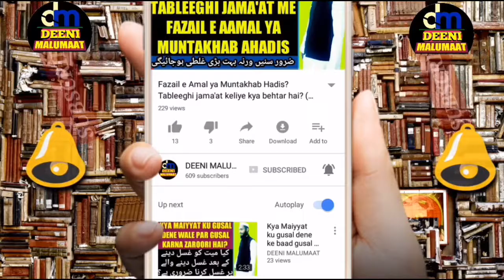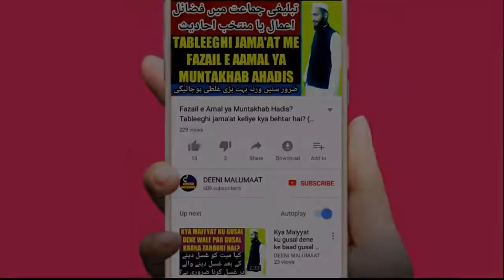Ramzan ke Roze mein haiz ya nifaas aajaye | حیض نفاس والی عورت کیلئے روزے کا حکم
Ramzan ke mahine mein Roze ki halat me awrat ku haiz ya nifaas aajaye to kya hukum hai isi tarah ramzan me din me haiz ya nifaas ka hkoon band hojaye to kya hukum hai or haiz nifaas ki halat mein roza rakhna kaisa hai kya hukum hai kya awrat hain ya nifaas ki halat me roza rakh sakti hai ya nahi or haiz ya nifaas ki wajha se jo roza chhoot gaya ho to usku qaza karna hai ya nahi iske ilawa is video me bahut kuch bataya gaya hai zaroor suniye,

Channel by

نمبر :- ٠٨٩٠٨٩٣٩٣٤٣

          دیوبند دیوبند